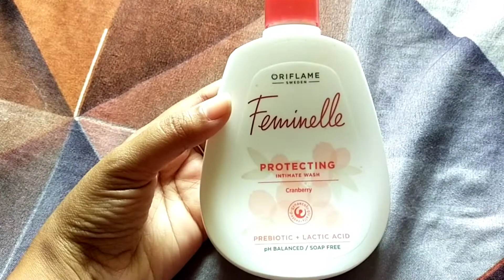oriflame intimate wash review in Telugu/How to use/intimate wash benfits/ప్రతి అమ్మాయి తప్పకుండా use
oriflame intimate wash review in Telugu/How to use/intimate wash benfits/ప్రతి అమ్మాయి తప్పకుండా use చేయాలి @Luckyqueendeepu

LuckyQueen_Deepu 👑

Meru products tesukovali anukunte e link nunchi meru purchase chesukovachu meku discount untundhi 👇